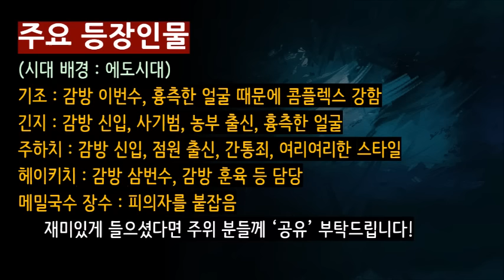(줄거리 해설과 낭독) [그의 얼굴_마쓰모토 세이초_북스피어] 감옥에 갇힌 밑바닥 인생들 [일본 추리] [북텔러 김지은 아나운서] [미스터리 소설] [사회파] (스포일러 주의)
(사은품 증정) 저희 채널에 10,000원 이상의 후원금을 보내주시는 모든 분들께 사은품을 드립니다.

사은품은 원기범 아나운서의 저서 '소통의 정석' 전자책 (e-BOOK) 파일을 보내드립니다.

원기범 아나운서는 방송 활동 뿐 아니라 전국에서 수 백회의 소통 강연을 진행해왔습니다.

본 저서에는 지상파 아나운서가 직접 강의한 소통과 스피치의 방법 등이 실려있습니다.

참여 방법

1) KB국민은행 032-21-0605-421 (예금주 원기범) 으로 후원금 입금 (10,000원 이상) 하시고

을 이메일로 보내주시면 확인 후, 답신으로 전자책 파일 송부해드립니다.
(소요 시간 최대 1일)

"유튜브의 광고 없이도 채널을 운영할 수 있도록  여러분의 따뜻한 참여 부탁드립니다^^"

[일본 사회파 작가]

[북텔러 김지은 아나운서]

[줄거리 해설과 낭독]

00:00 작품 소개
04:20 줄거리 해설과 낭독

작품 : 그의 얼굴
작가 : 마쓰모토 세이초, まつもとせいちょう, 松本清張, Matsumoto Seicho
Photo : Pixabay
출판사 : 북스피어 (이규원 옮김)

책으로 작품 전체를 읽으시면 더 큰 감동과 재미를 느끼실 수 있습니다!
꼭 구입해서 읽어보세요!^^